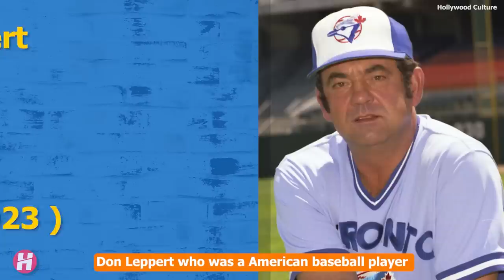11 Famous Celebrities Who died Today 3rd May 2023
11 Famous Celebrities Who died Today 3rd May 2023 - Who died Recently